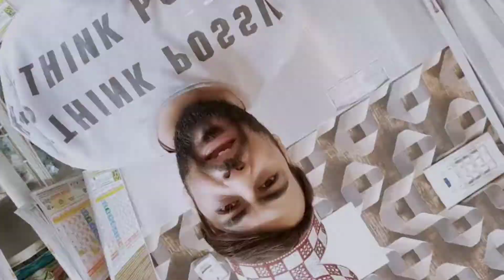Bass kardo ab !!! Shihab bhai ke naam pe itna Hungama karna | Kaun sahi kaun ghalat waqt batayega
As salam o alaikum GKV fam..

Peechle kuch dinon se mai notice kar rha hu shihab chottur jo kerela se makkah hajj pe paidal jane ka irada kiye hai unke naam pe bohat hungama ho rha hai.. ki yeh ghalat hai iski ijazat islam me nahi hai wagaira wagaira...
Mera sirf itna kehna hai koi aqeedat se agar nek kaam karne ke liye nikla hai toh usko ghalat kyu kaha ja rha hai?

Aap apne comments bataye ispar aapka kya manna hai?
shihab chottur sahi hai ya ghalat???